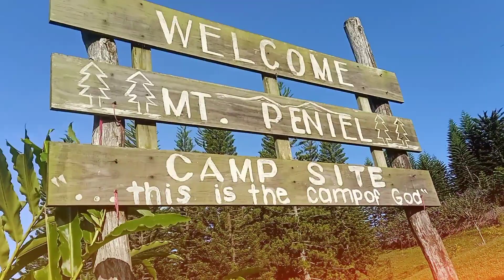Mt. Peniel (Camp of God) | Kapatagan, Digos City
A solemn place to stay and unwind from a city's hussle and bustle. 💖

Mt. Peniel is a perfect place to be. ✨